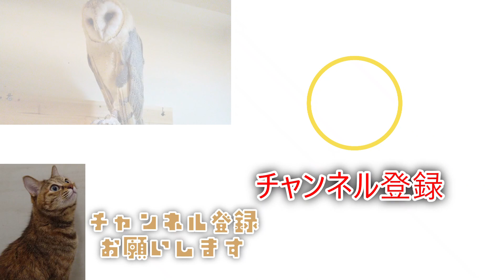また動きます【野菜編】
VLOG毎日のルーティンで気づいたことなどを，ＵＰしています

フリーBGM・音楽素材 甘茶の音楽工房（英語表記＝Music Atelier Amacha）